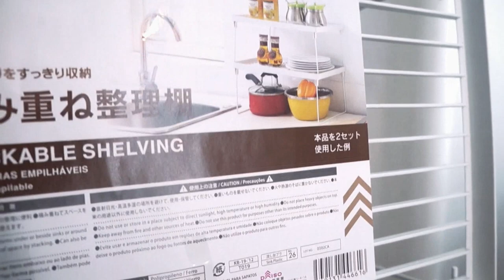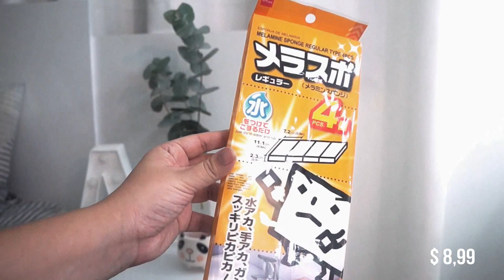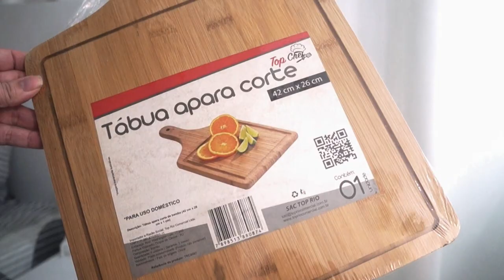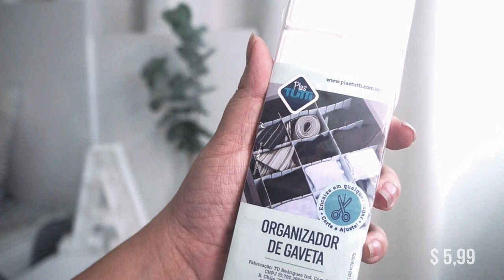COMPRINHAS BARATINHAS PRA CASA l Achadinhos na Daiso Japan, Casa&lazer, Vem KV e O Amigão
Volte sempre !